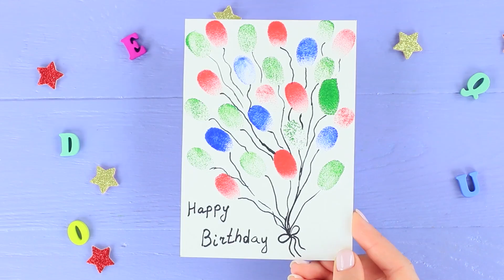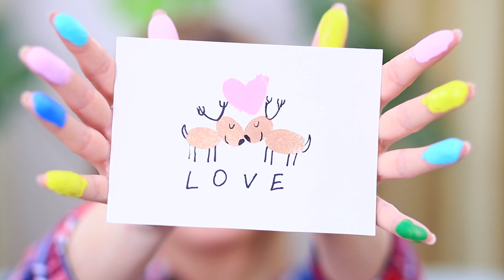17 ARTESANATOS QUE TE FARÃO PARECER SUPER DESCOLADO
Hoje preparamos uma nova compilação de ideias interessantes para a elaboração. Você saberá como transformar uma esponja comum em um squishy, como fazer um organizador simples de um livro de cartão de visita, como pegar as contas e diferentes coisas pequenas com um aspirador e outros truques úteis.

Suprimentos e ferramentas:
• Argila
• Ploimento acrílico
• Pó perolado
• Pistola de cola quente
• Clipes de papel
• Agua
• Argila de polímero
• Furador em forma de coração
• Caneca de cerâmica
• Almofada de algodão
• Álcool
• Pauzinhos
• Rolo de massa
• Plástico Filme
• Tampa
• Escova dental
• Colher
• Esponja
• Tintas de borracha
• Tintas acrílicas
• Pincel
• Papel
• Marcadores
• Pasta de dentes
• Frasco de Nutella
• Lápis de cor
• Cal acrílico
• Tesouras
• Olhos de brinquedo
• Feltro branco
• Lápis
• Folha de EVA
• Fita dupla face
• Botão
• Agulha e linha
• Spray de cabelo
• Tubo de batom
• Aspirador de pó
• Meia
• Miçangas
• Livro de cartão de visita
• Elástico
• Pequenas pedras
• Fita adesiva
• Alfiente
• Cotonete

Vê mais do Troom Troom:
Videos populares: